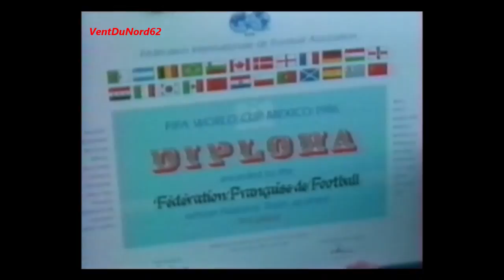[Documentaire] 06/1989 - Reportage - FRANCE - Maxime BOSSIS - A l'occasion de sa fin de carrière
Juin 1989, reportage Telefoot sur la fin de carrière de Maxime BOSSIS